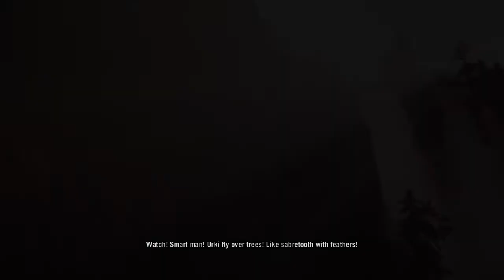Far Cry® Primal_20211001042339